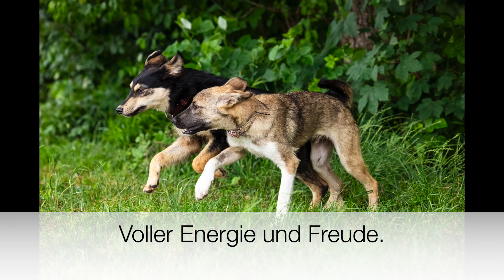Welthundetag 2021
Heute ist Welt-Hunde-Tag! 🐶❤️

Wir haben schöne, wahre Worte für euch gefunden für diesen Festtag! Feiert heute mit euren pelzigen Freunden, sie haben es sich so sehr verdient. 🥰

“Hunde kommen in unser Leben, um zu bleiben.
Sie gehen nicht fort, wenn es schwierig wird, und auch,
wenn der erste Rausch verflogen ist, sehen sie uns noch immer mit genau diesem Ausdruck in den Augen an.

Das tun sie bis zu ihrem letzten Atemzug.
Vielleicht, weil sie uns von Anfang an als das sehen, was wir wirklich sind: Fehlerhafte, unvollkommene Menschen.

Menschen, die sie sich dennoch genau so ausgesucht haben.

Ein Hund entscheidet sich einmal für den Rest seines
Lebens. Er fragt sich nicht, ob er wirklich mit uns alt
werden möchte. Er tut es einfach.

Seine Liebe, wenn wir sie erst verdient haben, ist absolut.“

(Picasso) ❤️🧡💛💚💙